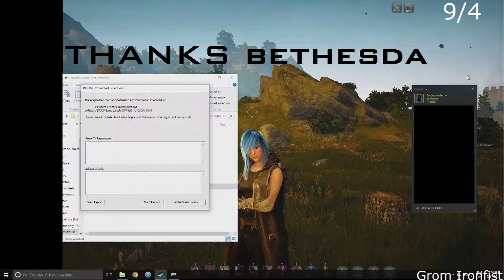Doom #9 Lazaurs Lab Ultra Violence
This episode is about Lazaurs Lab on Ultra Violence difficulty. I added voice lines and etc so it's not a really boring playthrough.

I made a snapmap called Dead Eye RDYN4VQK check it out!

Important Update
I like my channel to grow but I need feedback. People disliking a video without any reason behind it doesn't help.  I've tried other styles and I make 0$ from this. If you give me a reason why you didn't like it and not like "U NOOB" or This sucks!" would be helpful, Thanks.